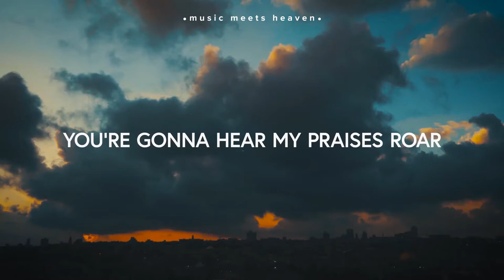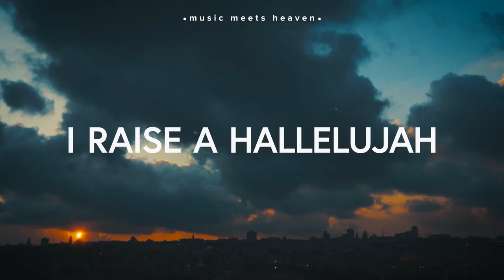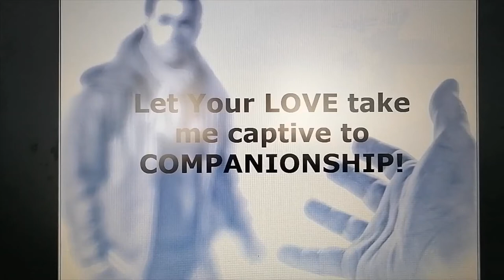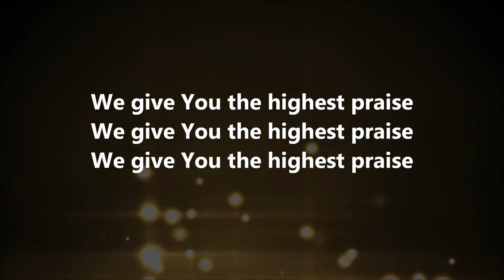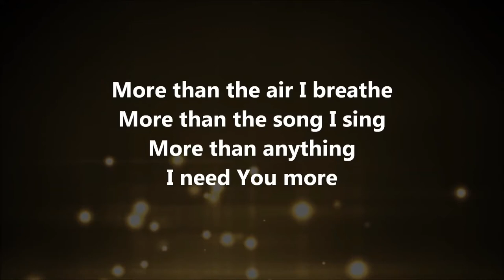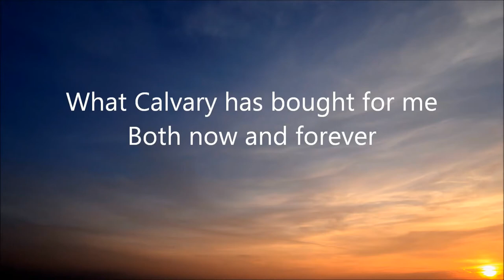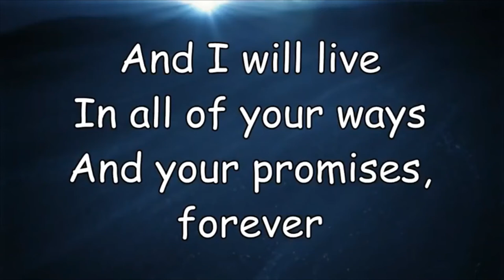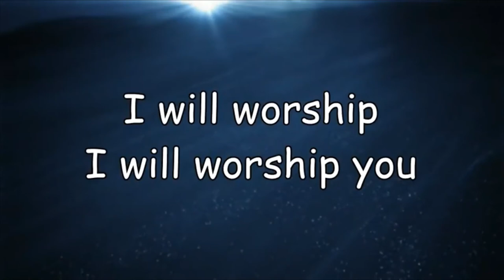Your love takes me captive to COMPANIONSHIP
Jordaan Bedieninge
Jan Meyer
17 Januarie 2021